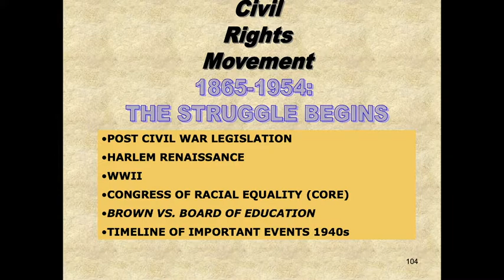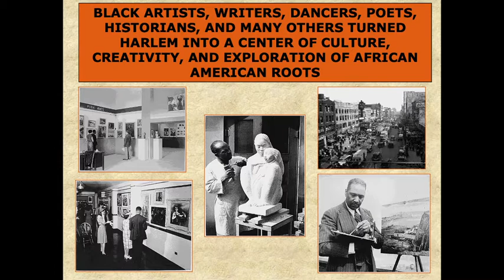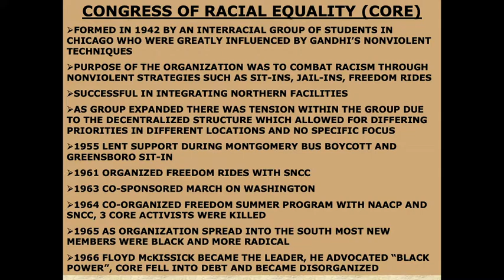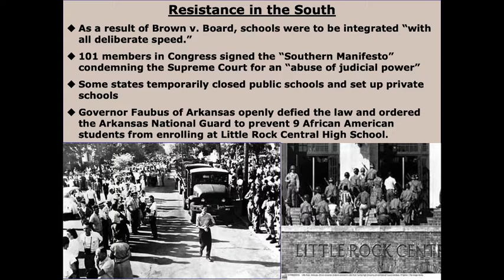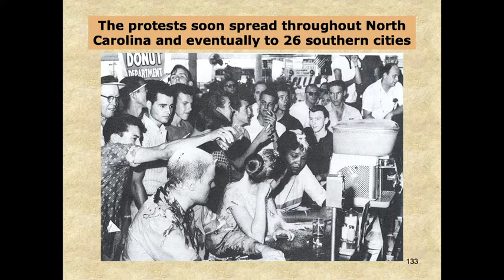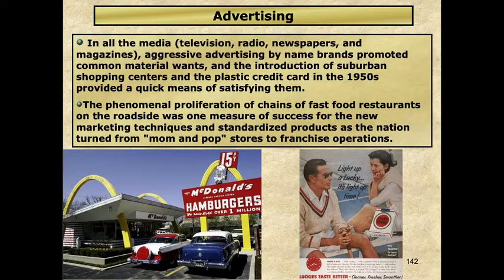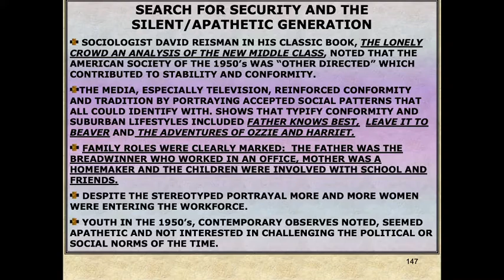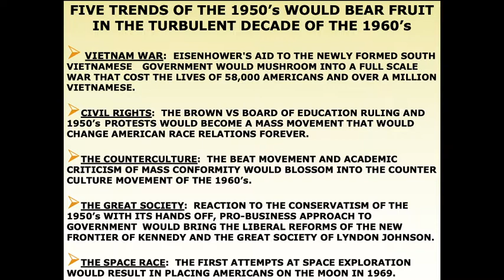APUSH In Depth Review for Period 8: 1950s Civil Rights and Popular Culture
Topics Include:  13th amendment, 14th amendment, 15th amendment, Plessy v Ferguson, Jim Crow, segregation, NAACP, CORE, SNCC, SCLC, Harlem Renaissance, Marcus Garvey, Executive order 8802, FDR, A Phillip Randolph, Martin Luther King Jr, Executive order 9981, Jackie Robinson, Sweatt v Painter, Brown v Board, Little Rock Nine, Rosa Parks, Montgomery Bus Boycott, Civil Rights Act of 1957, sit-ins, TV, consumerism, advertising, fast food, Elvis, rock and roll, televangelism, Billy Graham, beatniks